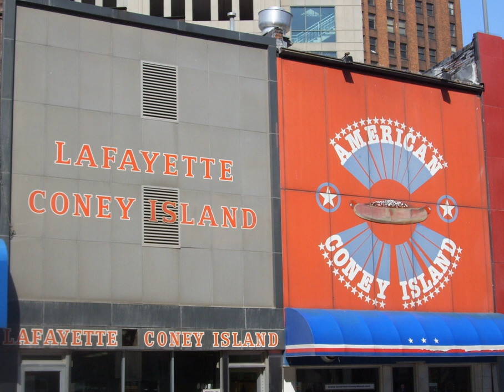Midwestern cuisine | Wikipedia audio article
This is an audio version of the Wikipedia Article:
Midwestern cuisine

00:00:51 1 Characteristics
00:04:35 2 Urban centers
00:04:55 2.1 Barberton, Ohio
00:05:22 2.2 Chicago
00:06:41 2.3 Cincinnati
00:08:21 2.4 Cleveland
00:09:55 2.5 Columbus
00:11:13 2.6 Detroit
00:13:29 2.7 Indianapolis
00:14:23 2.8 Kansas City
00:15:16 2.9 Madison
00:15:39 2.10 Mansfield, Ohio
00:16:21 2.11 Milwaukee
00:17:18 2.12 Minneapolis and Saint Paul
00:25:28 2.13 Omaha
00:26:35 2.14 St. Louis
00:28:57 3 Regional specialties
00:29:06 3.1 Illinois
00:29:35 3.2 Indiana
00:30:26 3.3 Iowa
00:31:51 3.4 Kansas
00:32:00 3.4.1 Alcoholic beverages
00:32:26 3.5 Michigan
00:35:49 3.6 Minnesota
00:39:54 3.7 Missouri
00:40:47 3.8 Nebraska
00:41:00 3.9 North Dakota
00:42:47 3.10 Ohio
00:44:37 3.11 Wisconsin
00:51:47 4 Dishes
00:52:09 5 See also

- Socrates

SUMMARY
Midwestern cuisine is a regional cuisine of the American Midwest. It draws its culinary roots most significantly from the cuisines of Central, Northern and Eastern Europe, and Native North America, and is influenced by regionally and locally grown foodstuffs and cultural diversity.Everyday Midwestern home cooking generally showcases simple and hearty dishes that make use of the abundance of locally grown foods. Its culinary profiles may seem synonymous with "American food." Quoted in a 2007 interview with the Daily Herald, Chef Stephen Langlois, a pioneer in the Midwestern local food movement, described it: "Think of Thanksgiving dinner. Turkey and cranberry sauce and wild rice and apple pie."The Midwest's restaurants also offer a diverse mix of ethnic cuisines as well as sophisticated, contemporary techniques.